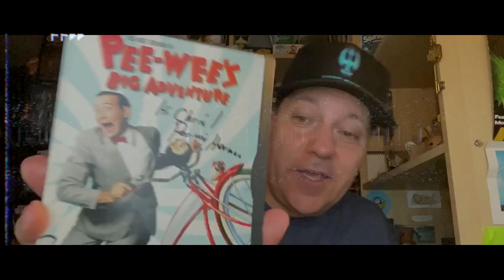Movie Hoarders: From VHS to DVD and Beyond! - Official Trailer